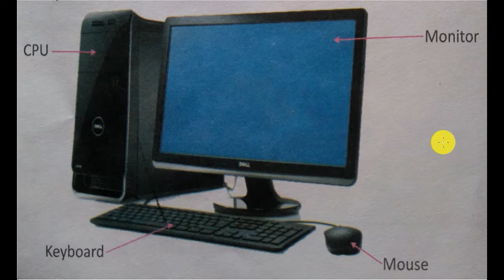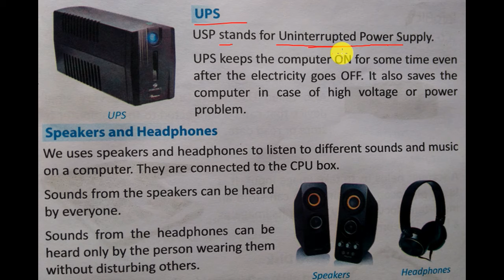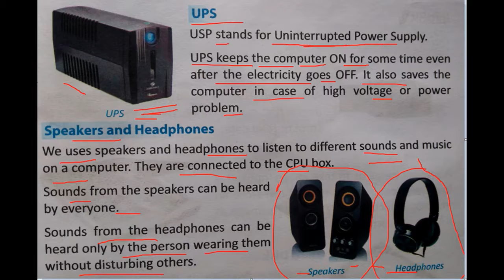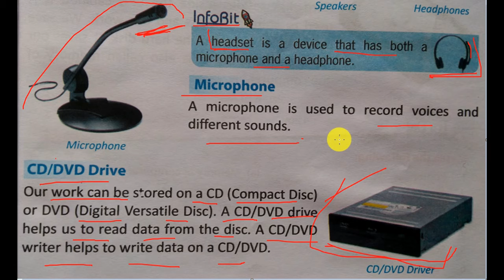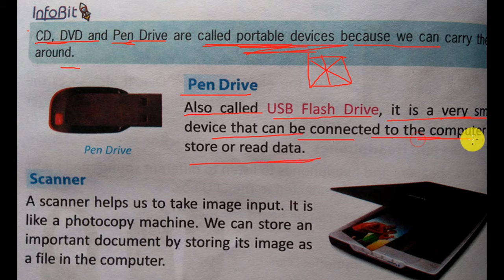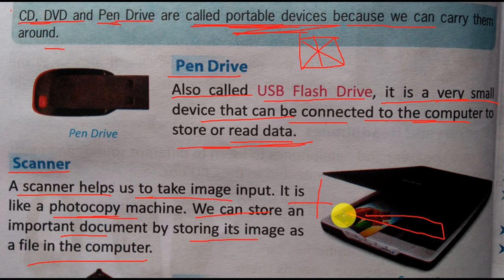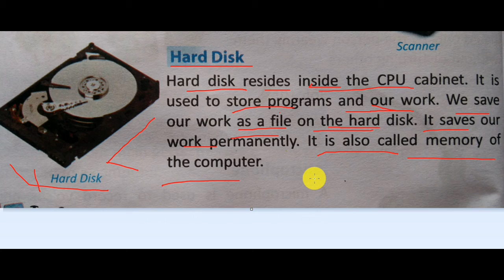3. PARTS OF A COMPUTER(PART 3) |SMALLER CLASSES|DRAG 'N'CLICK|UPS|Alex Source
THIS VIDEO IS FOR THE SMALLER CLASSES STUDENTS || CLASS 3-5||UNIVERSAL PUBLIC SCHOOL AMARGARH(BSR)||ONLINE STUDY
IN THIS VIDEO WE ARE DISCUSSING THE THIRD  CHAPTER.
IF YOU HAVE ANY DOUBT THEN ASK ME IN COMMENT BOX. I WILL TRY TO CLEAR YOUR DOUBT AS EARLIER AS POSSIBLE.
THANKS...

Alex Source